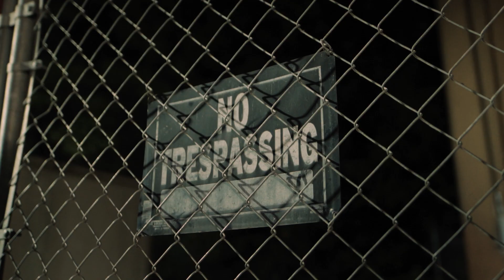G5 - Swizzle Fizzle ft SwipeG (Official Music Video)